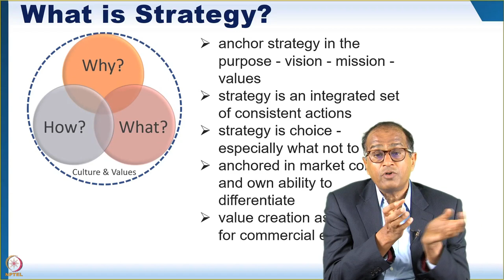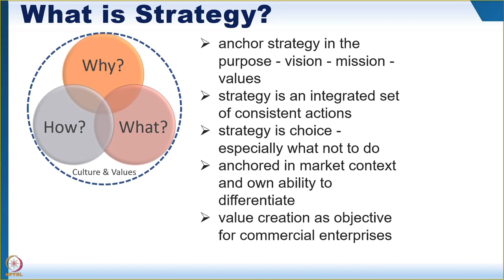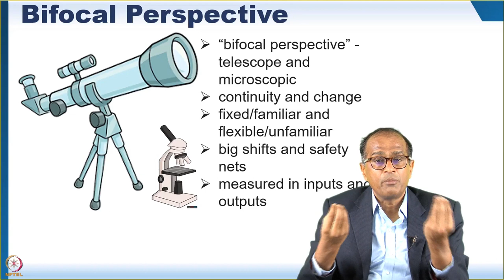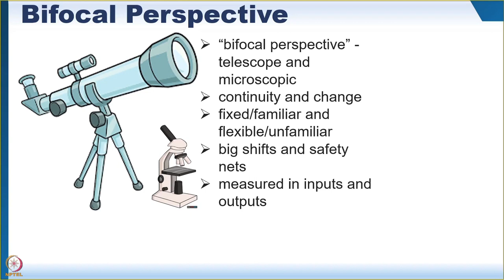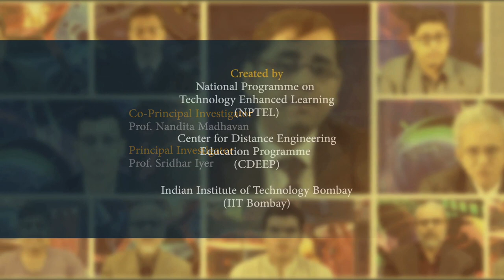Guest Lecture :- Prof Ramesh Mangaleswaran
Mr. Ramesh Mangaleswaran is a Senior Partner at McKinsey and Company Inc.

He obtained his B. Tech. degree in Metallurgical Engineering from IIT Bombay in 1989 and Masters in
Business Management from IIM Ahmedabad.

In his client work, Mr. Mangaleswaran supports top management of companies across sectors in
shaping strategy, building operational excellence, and strengthening their organizations.
He has developed 5-year growth strategies for several major businesses in the civil, infrastructure,
concessions and heavy manufacturing sectors,

designed and executed large-scale transformation efforts in breakthrough cost reduction and
adoption of advanced analytics and digital technologies for performance improvement etc.
Mr. Mangaleswaran was awarded “ET Prime Givers 2014” (list of philanthropists in India) and by
Business Today in “25 young leaders under 40” in 2008.

In this video, he provides a practitioner view about ‘What is strategy?’